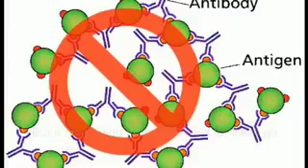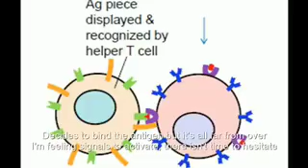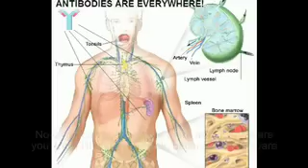The Antibody Song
We recorded all of the music on garage band and edited the movie using imovie.  The whole video was filmed at Stanford University. Music performed and recorded by Devin King. Lyrics performed and written by Lnzz Liebson. Music video edited by Lnzz and Devin. The song is based off of Jason Mraz's "Curbside Prophet."

Lyrics:

CHORUS
Im just an antibody floatin round in your body waiting for a foreign antigen.
Im just an antibody floatin round in your body waiting for an antigen to come in.

Yo Yo it all started way back in the bone marrow
A new B cell was made and through the marrow it flowed
Bumping into self-antigens down the road
But it didnt bind them instead it let them go
I was accepted as an antibody wasnt rejected
self-antigens I inspected, but always neglected well
Look at me now, Look at me now, Look at me now now now now

CHORUS

Well then youre never going to guess
What Ive seen seen seen
Cause I have no address and I spend my days mess-
Ing around and floating down around in your blood stream
Well you know that Ive been looking out for
Something to bind to my variable region
Looking for antigens that will stick with me instead of leaving
A foreign antigen I look forward to receiving
Im on a one-man mission as I go interweaving
With my eye on the prize suddenly hypnotized
Because I bind something strange now listen I wouldnt lie
Decide to internalize the protein, chop down its size
Display it out on my surface and to no surprise
A helper T cell wanders over looking over my shoulder
Decides to bind the antigen but its all far from over
Im feeling signals to activate
There isnt time to hesitate
The T cells telling me, PROLIFERATE!

CHORUS

Now you can find me
You look Ill stare you back because I dont spare
Any antigens that I see are fair share
The health of this body I will repair.
But dont think youll only find me inside a human body
My applications are diverse
Sit back and relax as I share my words
of knowledge its college
we all are nerds.
You can use me like an enzyme or a catalyst
To bind transition states I wont resist
Next on my list is working pregnancy tests
cause the control region ensures Ill always fluoresce
Also I separate proteins through immunoprecipitation
IPs no big D, gotta keep up my reputation
You will see my low Kds are a cause for celebration
And decrease with more exposures so go get your vaccinations

CHORUS

Hey hey hey hey, Hey, something new is in this body today
Well Ill bind it before its too late
Make sure it deactivates

END.